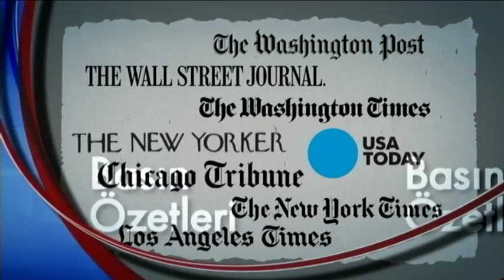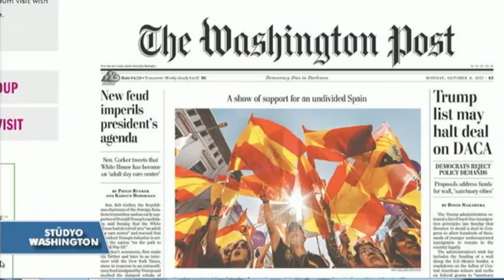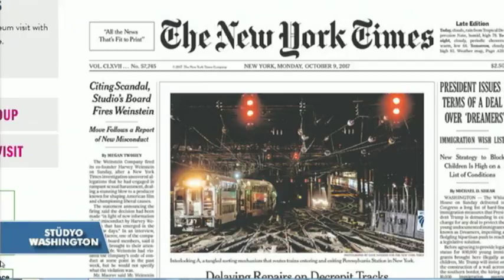9 Ekim Amerikan Basınından Özetler